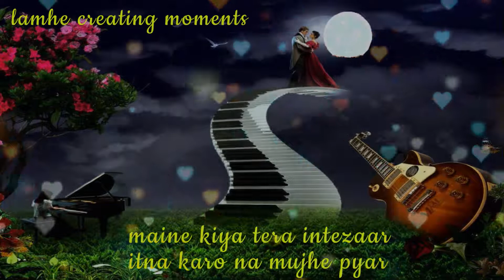Sathiya tune kya kiya wtsapp status 90 song Salman khan SP Balasubramanyam Chitra Revathi love movie